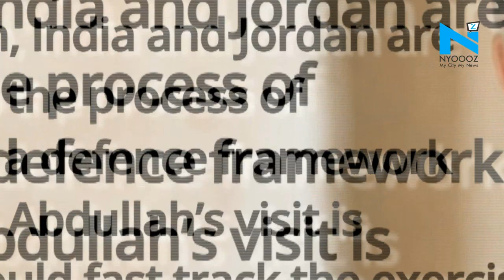Why King Of Jordan Visit To India Is Significant | NYOOOZ TV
King of Jordan Abdullah II bin Al-Hussein arrives in India for a three-day visit starting today. He will hold official talks with PM Narendra Modi on Thursday. Defence, security and investments are going to be the key areas of discussion on the bilateral agenda.
Here are 5 reasons why Abdullah’s visit holds a lot of significance from India’s point of view
• Known to be against Islamic extremism, King Abdullah could be of great help to India in counter-terror operations. Although on Kashmir issue, Jordan has held a very neutral position since 1970.
• With Abdullah’s support, India can deepen security ties with Jordan to leverage its unique strategic location in the Levant, with access to the Red Sea and the eastern Mediterranean.
• From the technology point of view, King Abdullah will visit IIT Delhi to explore collaboration with Jordan technical institutes. The two sides are expected to sign MoUs for the exchange of ideas.
• Modi and the king are also likely to explore ways of deepening trade ties, which holds importance as twenty textile industries from India have invested around USD 300 million in Jordan
• From the perspective of defence cooperation, India and Jordan are currently in the process of negotiating a defence framework agreement. Abdullah’s visit is expected could fast-track the exercise.